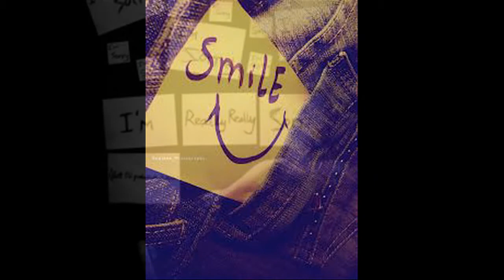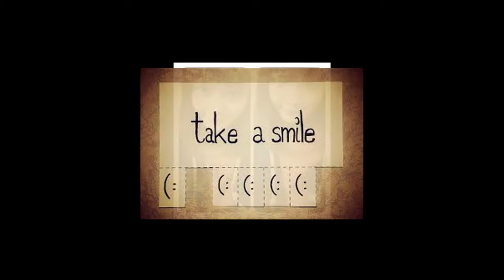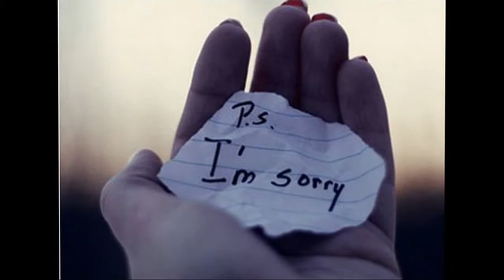Sorry !!!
Something just happen , and i'm act like idiot , make you sad , i feel so bad ..!! I make this clip hope you'll get and forgive my fault !!! Don't upset , i'm so sorry !!!